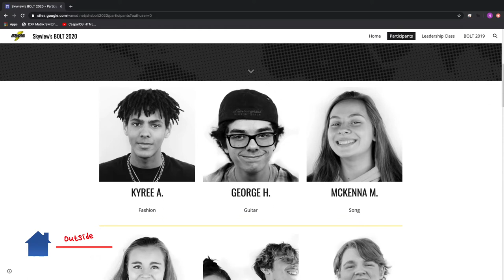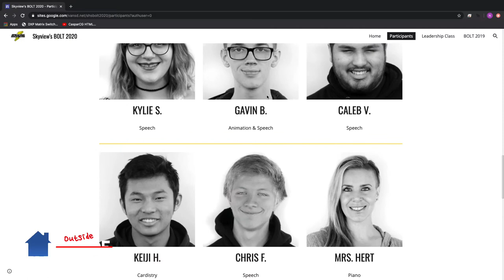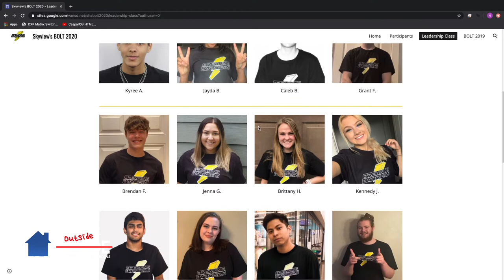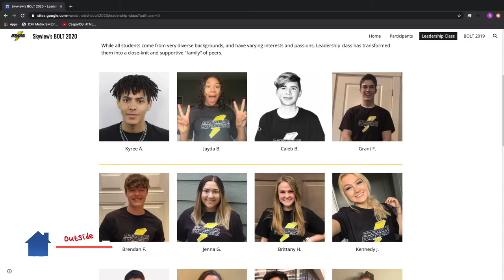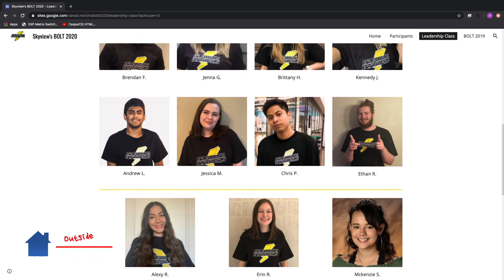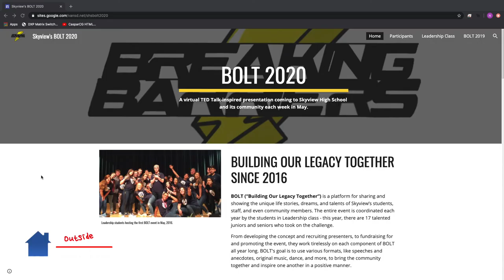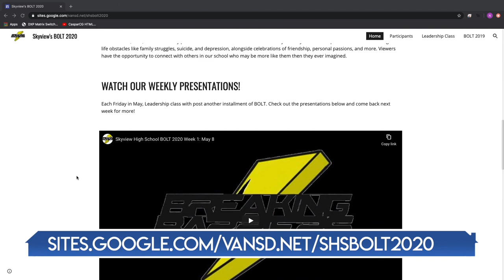Outside VPS - Skyview BOLT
Despite the COVID-19 school closure, Skyview High School's annual BOLT event moves forward.  In this Outside VPS, hear from students and their teacher about how they pressed on, and why the event is so important to many students.